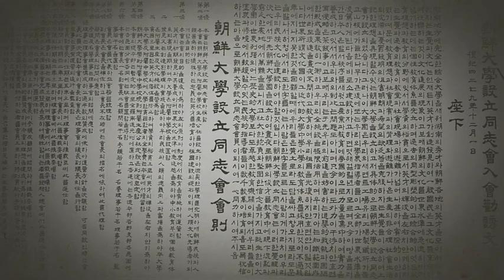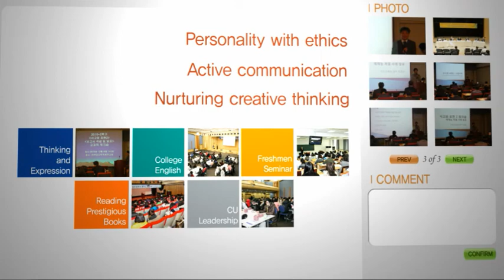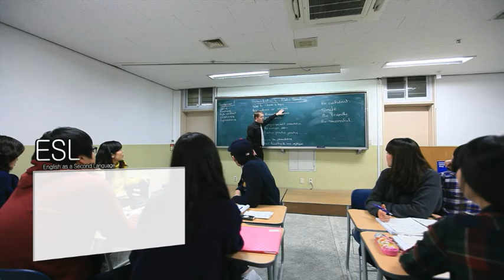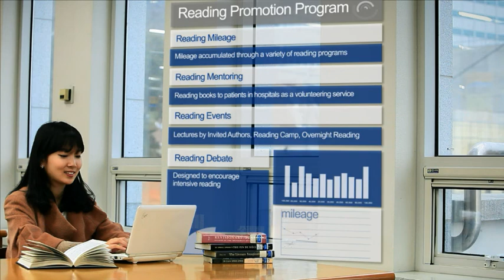Chosun University 2013 PR Movie_Eng(4m_30s).wmv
With the awakening of the new era, Chosun University was founded in September 1946 as the first institution of higher learning in Korea established by the local citizenry.

With the ardent determination of the Founders' Association,
Chosun College was established to educate our posterity, if even in a shed with walls of yellow earthen mortar and rice-papered windows--the educated teaching the uneducated--to construct a culture of ideals for the people.

To construct a strong nation and promote the welfare of mankind, we are striving toward creating leaders who will contribute to national development, professional elite with outstanding qualities, and technical elite with both intelligence and character.

We are pioneering new areas of study through colleges which provide the best education, and five independent academic divisions which reflect the changing academic trends.
In addition to the graduate school, seven specialized graduate schools and two professional graduate schools are nurturing outstanding intellectuals.

The College of General Education, the first to be established in the Honam Area, was opened to provide useful education for freshmen and liberal arts courses which provide core knowledge to develop the integrated thinking capability required in the 21st century.

For a bigger dream of a bright future!
Leap powerfully to be global leaders beyond Korea
Starting with Chosun University.

To meet the rapidly changing educational reality of today,
we are turning into a global university, representing Northeast Asia with academic networks through which we can communicate with the world.

We have provided a variety of educational programs which are intended to encourage global leaders with an eye towards the world, and foster creativity and excellence in our future elite with support for the program participants.

The ESL program in the Language Education Institute provides a customized education taught by native English-speaking professors that helps students broaden their language skills with experiences equivalent to studying language abroad.

The University Library has the largest collection of books and data in the region, with advanced facilities to realize effective information services for both students and the community.

"Global House," the 2nd dormitory, admits 120 students and holds Global House English classes, an English immersion program with an English Only Zone and the Chinese as a second language program.

In addition, Chosun University opened the Sejong Center in Vietnam, a first for Korean universities, to enhance the self-esteem of our people and national identity.

The Ministry of Culture, Sports and Tourism designated the Sejong Center as a nationally supported Korean language project.

(President's Message)
Chosun University is reinforcing its global competitiveness as we continue to move towards our 100th anniversary. We are trying to make our university a happy university--a university that fosters innovation and cooperation, a university that all wish to attend.

With students' dreams,
Chosun University is advancing toward becoming an innovative and happy university.
CHOSUN UNIVERSITY